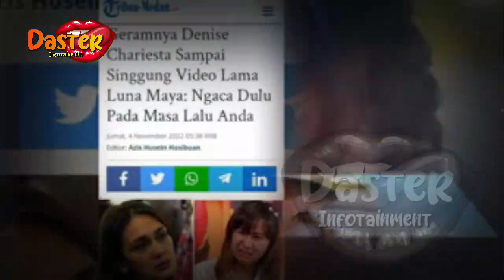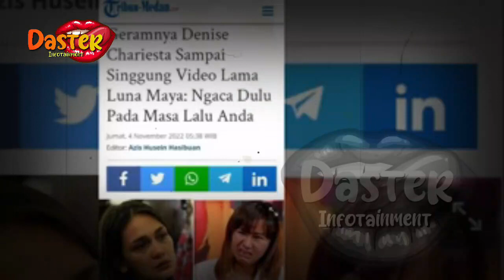HEBOH! USAI DIPORT4L LUNA MAYA , DENISE CHARIESTA BONGKAR 4IB LUNA MAYA | berita artis terbaru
HEBOH! USAI DIPORT4L LUNA MAYA , DENISE CHARIESTA BONGKAR 4IB LUNA MAYA | berita artis terbaru hari ini di indonesia
insertlive,
insert today,
insert pagi,
insert siang,
infotainment,
indonesia,